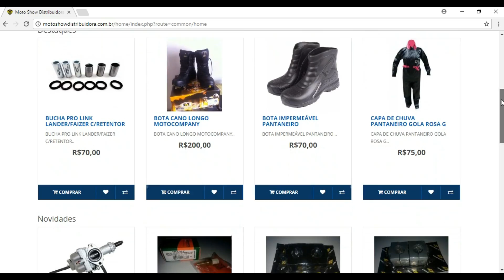A Mais Nova Moto Do Canal! Top!?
UuuuuuUUUuUuUUUU Adivinha quem é abestado! Paulinho do Bololo com mais um video top!
Se você Gosta de Grau! Esse é o canal!

Descrições Pessoais

-Câmera: Gitup git 2
-Moto Do Canal : Honda Bros 150 2013 Tunada!

-Quer Comprar Peças Para sua moto com os melhores preços e das melhores marcas?
                "Moto Show Distribuidora é o lugar" !
Av. Dom Helder camara, Nº309, Bairro do ibura de baixo.